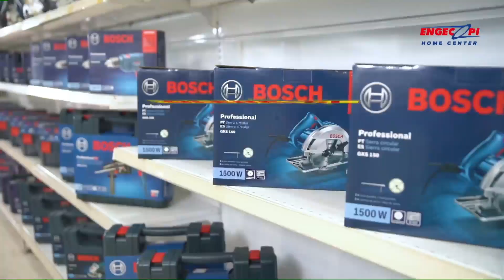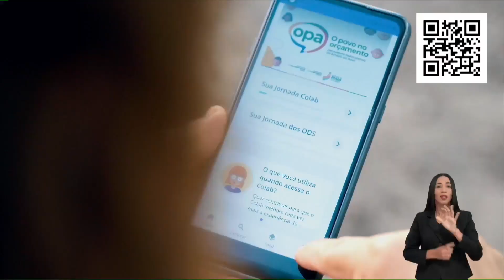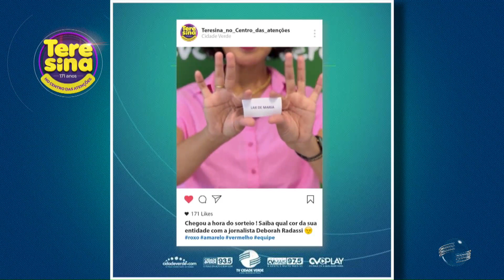Trecho do "Jornal Cidade Verde" de 2.8.2023 - TV Cidade Verde/SBT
Em novo cenário, de volta pra bancada. Gravei isso no intervalo do trabalho, então não deu pra pegar nem a escalada nem o encerramento.